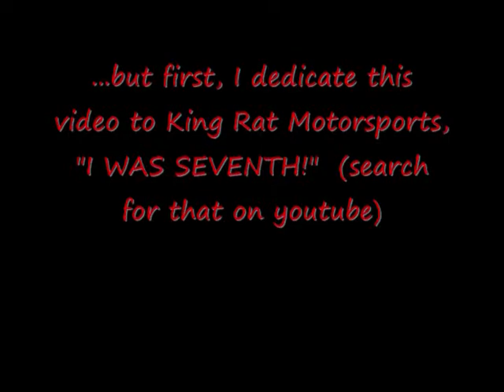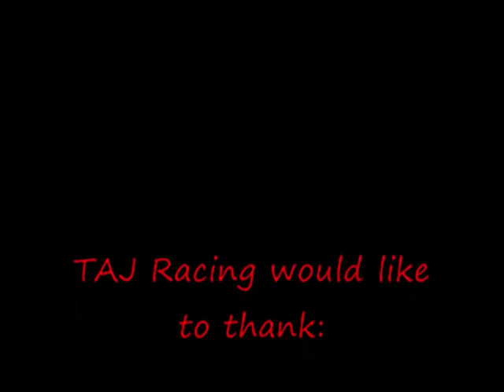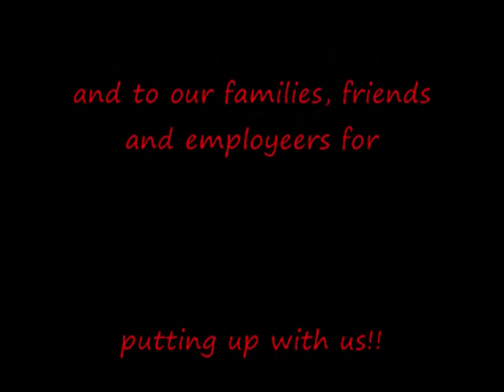TAJ Racing / ChumpCar / Roebling Road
The START of the ChumpCar World Series race at Roebling Road Raceway,  Aug 21- 22, 2010.  The deMoya Group / Leware Construction Ford Mustang finished 11th on Saturday and 4th on Sunday.  TAJ Racing driver Travis Floyd is behind the wheel.